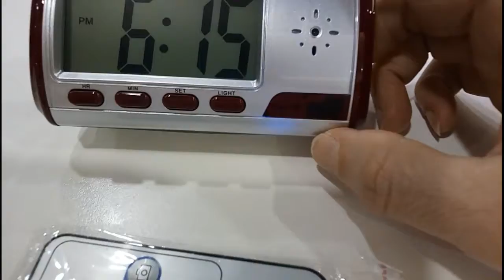Digital Alarm Clock Spy Camera Recorder Hidden Security DV DVR Camcorder Video Quality Sample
A built in Motion detection DV Spy Camera that looks and function like a normal alarm clock with voice time anounce and with LED backlight.

- Motion detection recording function
- Alarm Melody Change
- Keys functions: Take Photo and Video, remote shutter/time adjustment, backlight LED clock display.
- Color: Wine Red/Silver
- Shape: Digital clock
- Time display mode: Digital display (12/24 hours)
- Display: LED (blue backlight, switchable)
- Video format: AVI
- Video resolution: 640x480
- Image format: jpeg
- Image resolution: 1280x960
- Audio format: WAV
- Audio recording: Yes (built-in microphone)
- Prompt language: English
- Input voltage: DC 5V/1-2A
- Support system: Window xp and above, Mac OS X
- TF card: Support up to 32gb Micro SD Card (not include card)
- Features: Video recording, audio recording, taking photo, clock, alarm clock.
- Battery: Built-in lithium battery, button battery CR2050 x1 (remote control)
- Product size: 10.5 x 6 x 4cm

x1 Alarm Clock Spy Cam, x1 Remote, x1 Manual, x1 CD, x1 USB Charging Cable